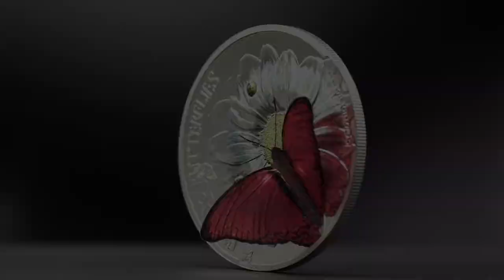Beautiful butterfly coin made with smartminting technology - 27571 CIT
Coin Invest Trust, Item Number : 27571.  Cymothoe hobarti are beautiful colorful butterflies indigenous to the tropical forests of Tanzania, Uganda, Kenya, and Congo. This beautiful 3D smartminted coin is one of a collection honoring butterflies.

Cymothoe hobarti are beautiful colorful butterflies native to the tropical forests of Tanzania, Uganda, Kenya, and Congo. This beautiful 3D smartminted coin is one of a collection honoring butterflies.

Cymothoe hobarti is a butterfly genus with about 75 different species. They come in many different colors, but the most stunning ones are those featured on this coin. They are known as Hobart’s Red Gliders, and are red or bright orange in color.

One particularly unique thing about this coin collection is the fact that each year, the butterfly featured on the coin is native to a different country. The 2016 edition comes from Tanzania, while the previous years featured butterflies from Tokelau, Andorra, Cameroon, Central African Republic, and Equatorial Guinea. It’s only been in recent years that the butterflies have been featured in 3D, which gives the coin a really cool effect, making it almost as if you had a live butterfly frozen in time right in the palm of your hands.